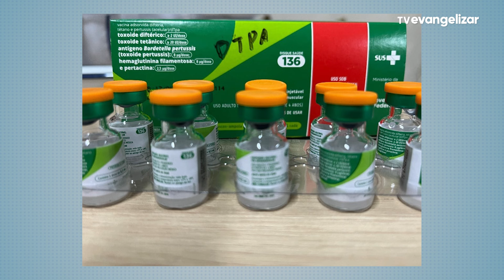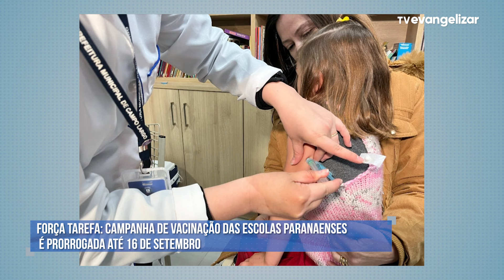Campanha de Vacinação das escolas paranaenses é prorrogada | Maringá em Pauta | 04/09/24